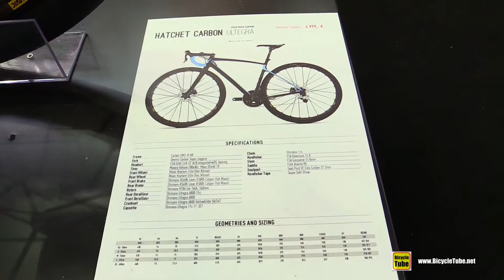2017 Devinci Hatchet Carbon Bike - Walkaround - 2016 Eurobike